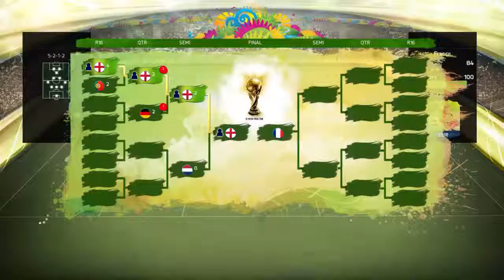FIFA 14 幾乎世界盃 “逆轉” 第04期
FIFA 14 Ultimate Team 世界盃模式